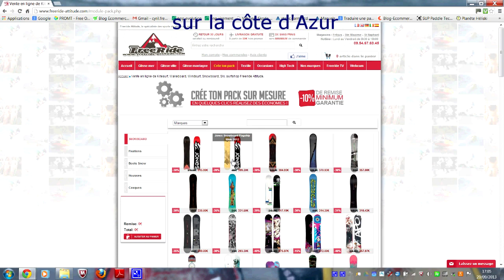Test skis Black Crows Camox 2014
Skis test par l'équipe de Freeride-attitude.com